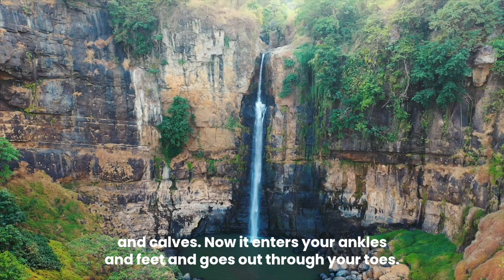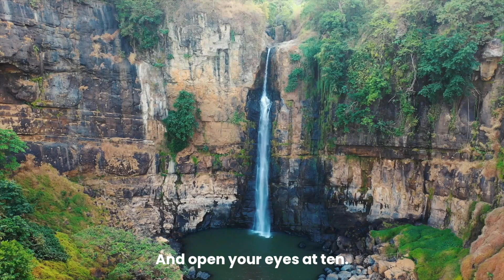Spinning Inward Guided Imagery- By Maureen Murdock. Read Aloud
A Waterfall of White Light.

When I was introduced to this book, my life as a teacher changed. I hope it creates an impact on your life as a Homeschooler as well as on your child's life.

Refer to the book for further instructions on how to use these Guided Imagery Exercises.

Sincerely,
The HomeschoolToGo Team